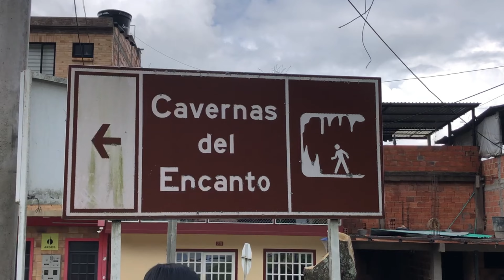El Peor Susto de Mi Vida, conociendo un municipio de Cundinamarca-Guayabal de Siquima.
En esta ocacion fui a grabar un nuevo episodio de Puebleando Ando en Guayabal de Siquima, un municipio de Cundinamarca bonito y pequeño. Pero no me esperaba que intetando llegar a uno de sus lugares "turisticos" escuchara un disparo en un camino donde al parecer no habia nadie, no se si fue la manera correcta de reaccionar en este terrorifico caso.

Tambien les cuento un poco de Historia de Cundinamarca detallando en esta ocacion cuando se fundo Guayabal de Siquima, les enseño como es Guayabal de Siquima, que hacer en Guayabal de Siquima y que conocer en Guayabal de Siquima.

Como reaccionar en caso de un disparo? No se la verdad si fue la manera correcta de reaccionar.

Pueblos cerca de Bogota y bonitos pa conocer.

Capítulos
00:00 Trailer
00:05 Intro-GUAYABAL de SIQUIMA
00:09 Como llegar?
00:38 Cuándo se fundó?
00:41 Como es el pueblo?
01:53 Atractivos turisticos
02:03 Travesía a las Cavernas del Encanto
07:01 Que decepción, se terminó el camino
08:47 El peor susto de mi vida
10:02 Me caí en la moto
10:41 Tenía que salir corriendo
10:54 Me saltó una piedra al ojo
11:14 Me perdí?
11:27 La carretera se cayó
11:45 Iba por buen camino
11:52 Tenía que salir corriendo x2
11:57 Llegué al pueblo, tenia mucho miedo
12:27 Que hacer en caso de un disparo?
12:46 En que moto iba? Xpulse 200
13:48 Para cargarme de una mejor energia
14:01Travesía a la cascada de San Luis
14:52 Que rabia, se volvió mierd* el maletero de la moto
15:36 Llegué a la cascada de San Luis
15:52 NO pude entrar a la cascada de San Luis
18:42 Concluciones del viaje
19:20 Para colmo de males